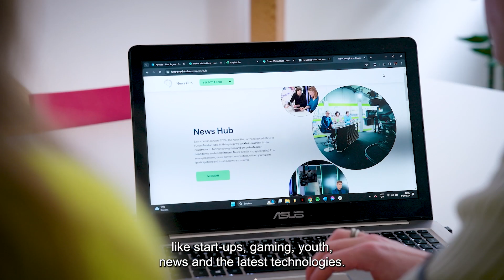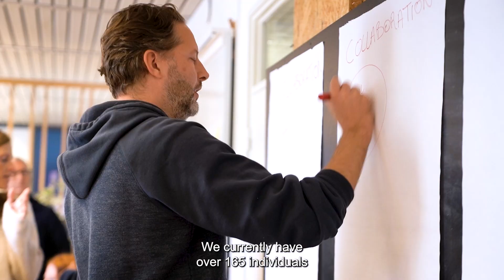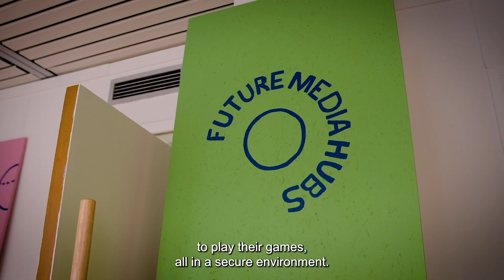KanaalZ - Interview Sarah Geeroms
Sarah Geeroms talks about Future Media Hubs, who we are and what we do in this exclusive interview with KanaalZ